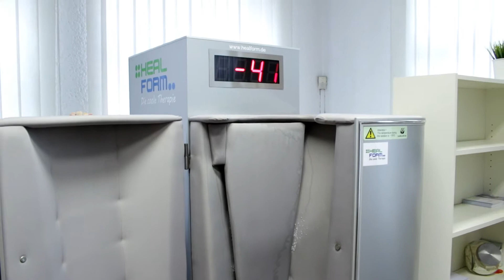HEALFORM Kurzfilm Kassel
VIDEO & MUSIC : Official Force Film / Official Force Music